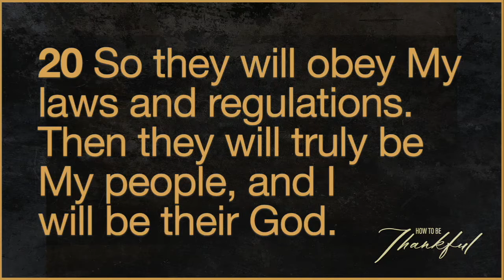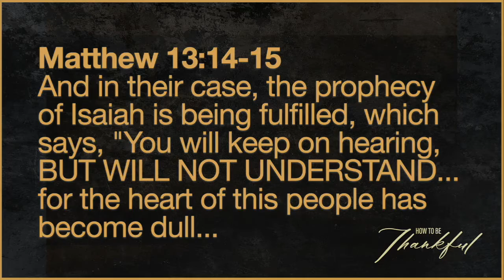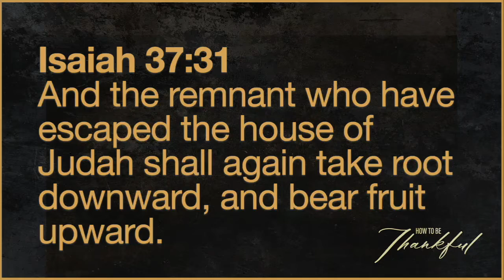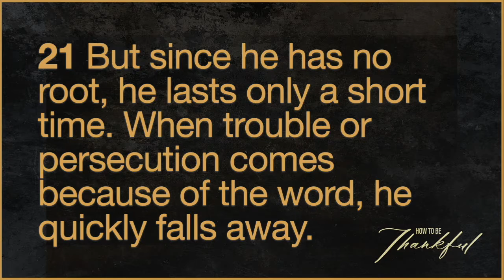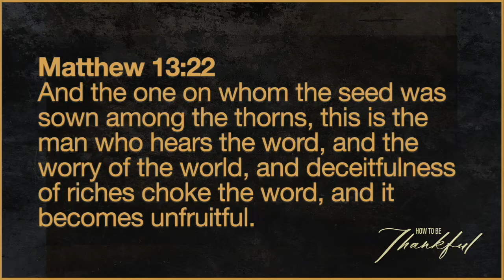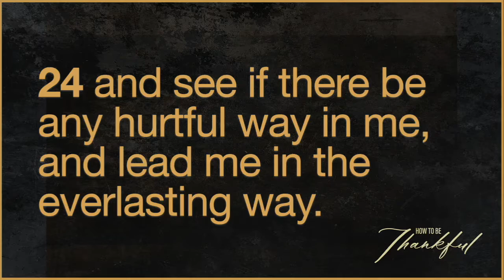How to Be Thankful Series Pt. 3 — Change of Heart – November 21, 2021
Have you ever felt like you needed a change of heart? We ALL do! Every single one of us! In our marriages, our jobs, in our relationships with our kids or our parents… even in our commitment to exercise. We could all use some changes! One change that is very important is having an attitude of Thanksgiving. When you have a grateful heart, revelations happen all the time.  You’ll hear, see and realize what God is doing all around you. And when that happens, you start to understand how wonderful God is.